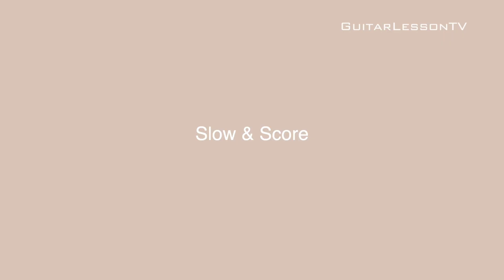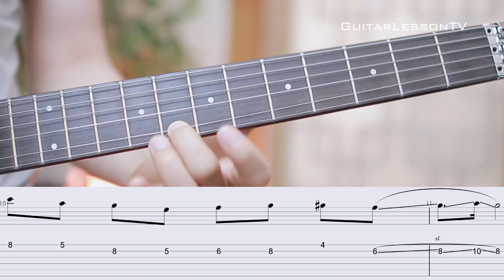Try a jazzy solo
안녕하세요 여러분~! 요즘 제가 새로운 관심사가 생겨서 레슨 영상이 늦었어요😭 틈틈히 열심히 레슨 영상도 제작해서 여러분들에게 도움이 되고 싶어요! 모두들 건강 조심하시고 음악을 통해 삶을 즐기세요~ 혼자보다 여럿이 즐기면 더 좋아요!! 🤗🎸

Hello, I've been having a new interest lately, so the lesson video is late.😭  I want to work hard to make lesson videos and help you! Take care of your health and enjoy your life through music. It's better if you enjoy it together than alone! 😊💪🏻